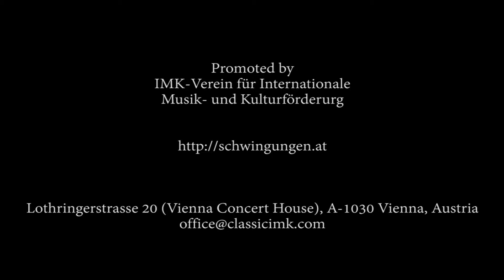Denis Shapovalov - P. I. Tchaikovsky - Variations on a Rococo theme for Cello and Orchestra, Op. 33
P. I. Tchaikovsky - Variations on a Rococo theme for Cello and Orchestra, Op. 33
Denis Shapovalov - Cello

Savaria Symphony Orchestra
Hakan Şensoy - Conductor

Musikverein Golden Hall  - Vienna, Austria